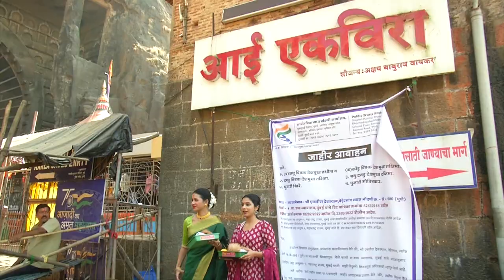Ashirwad Tuza Ekveera Aai | मयुरी - अमृताने घेतलं एकवीरा आईचं दर्शन | Amruta Pawar, Mayuri Wagh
सोनी मराठीवर आशीर्वाद तुझा एकविरा आई ही नवी मालिका आपल्या भेटीला येतेय. यानिमित्ताने अभिनेत्री मयुरी वाघ आणि अमृता पवार यांनी एकविरा आईचं दर्शन घेतलं. पाहूया खास झलक.